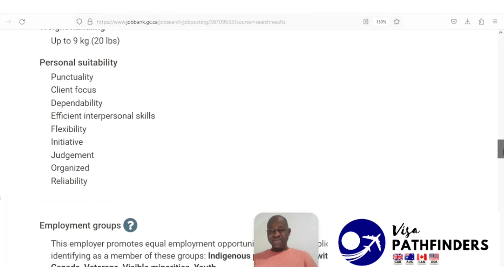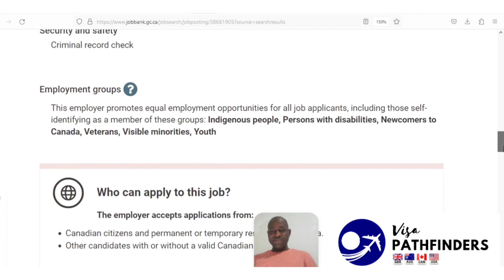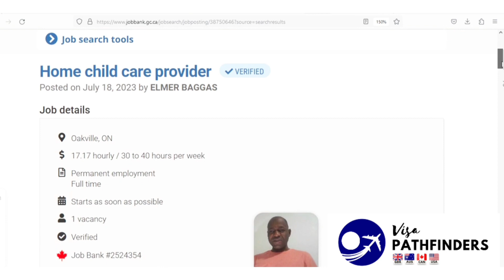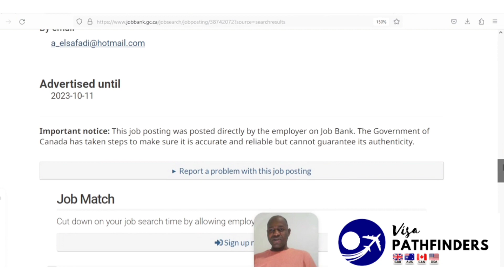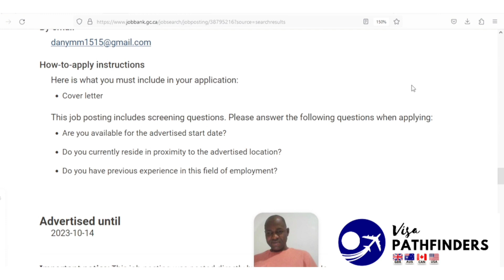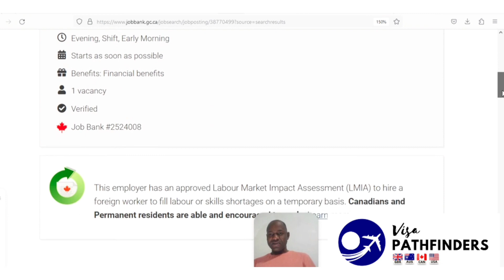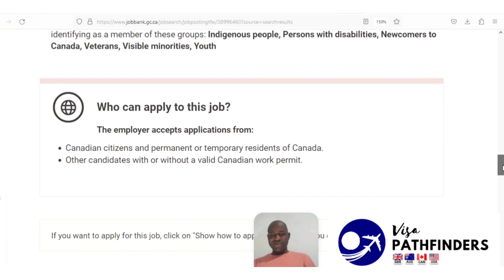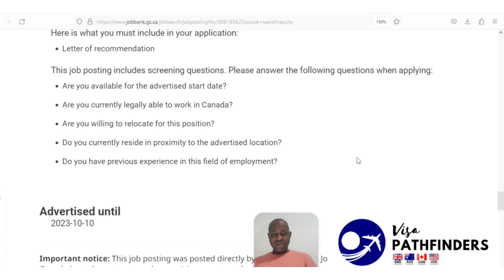URGENT! Move to Canada for Free | Canada Caregiver jobs with visa sponsorship| Caregivers in Canada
Caregiving Jobs In Canada With Free Visa Sponsorship In 2023 (caregiver in canada)

Looking for a rewarding career in caregiving? Check out our exciting opportunities with competitive salaries and multiple vacancies across various locations! Whether you're an experienced caregiver or just starting out, we've got a place for you. Join our team today and make a difference in the lives of seniors, children, and families.

Current Job Openings and Salaries:

1. Live-in Caregiver for Seniors - Salary: C$17.75/Hr

2. Home Healthcare Worker - Salary: C$18.00/Hr

3. Home Support Worker - Salary: C$17.50/Hr

4. Health Child Care Provider - Salary: C$17.17/Hr

5. Family Caregiver - Salary: C$28.00/Hr

6. Child Caregiver - Salary: C$17.17/Hr

No need to worry if you have little or no experience - you will be provided with comprehensive training to help you succeed in your role. Their team is committed to your growth and development.

Job Benefits:

📌 Competitive Salaries
📌 Flexible Schedules
📌 Multiple Locations
📌 Training Provided
📌 Fulfilling Work
📌 Opportunities for Advancement

Elevate your job chances and stand out with our services: 👇👇👇

📌Book a personalized one-on-one session.

📌CV review/Cover letter.

📌 Help complete institution application/form

📌 Help writing personal statement/statement of purpose